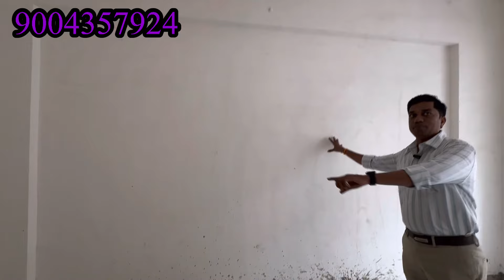1 bhk with mastar bedroom & 2 balcony road side view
1 bhk flat road view with 2 balcony and mastar bed
4 th  floor
630 sqft
26 lakh with registration negotiable
February 2025 possession
30  bldg  complex

👉AMENITIES
.Car bike parking
. Lift
.Gym
. garden
. Clubhouse
. Spacious Road
. Shopping area
.24 hours, water
. Drinking water
.Patra shed
.G+4 construction

👉NEAR FACILITY,S

. Divine college
.Unati Hospital
. Fresh Mart
. Nursery School
. Garden
. Ground
. Temples
. Jogging area
.Khavu Gali
. Kasheli metro station
. 5 Mintu Highway
. public transport
.Job vacancies
. companies

👉THANE WEST  FACILITIE,S

Iskcon temple -2km
. Jupiter Hospital -3km
.Thane Railway station -6km
. Alibuag Virar MMC -0.8km
. Kasheli metro station.0.2km
.Dmart-3km
.Currae Hospital -3km
.Viviana Mall -3km
.c-p Goenka International
School -0km
.Rmall-4.km
.korum Mall-4km
. Mumbai Airport -25km floor
520sqft sqft
22 lakh with registration negotiable
30  bldg  complex

👉AMENITIES
.Car bike parking
. Lift
.Gym
. garden
. Clubhouse
. Spacious Road
. Shopping area
.24 hours, water
. Drinking water
.Patra shed
.G+4 construction

👉NEAR FACILITY,S

. Divine college
.Unati Hospital
. Fresh Mart
. Nursery School
. Garden
. Ground
. Temples
. Jogging area
.Khavu Gali
. Kasheli metro station
. 5 Mintu Highway
. public transport
.Job vacancies
. companies

👉THANE WEST  FACILITIE,S

Iskcon temple -2km
. Jupiter Hospital -3km
. Kasheli metro station.0.2km
.Dmart-3km
.Currae Hospital -3km
.Viviana Mall -3km
.c-p Goenka International
School -0km
.Rmall-4.km
.korum Mall-4km
. Mumbai Airport -25km